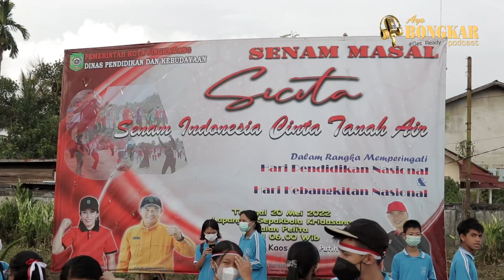SENAM MASSAL SICITA SINGKAWANG 2022 - SUKSES PECAHKAN REKOR MURI⁉️ AYO BONGKAR‼️